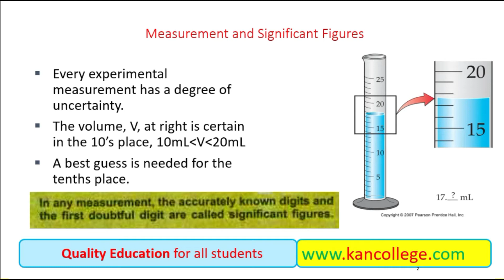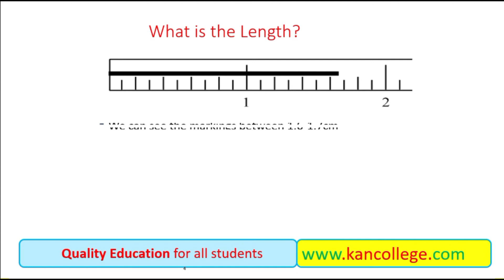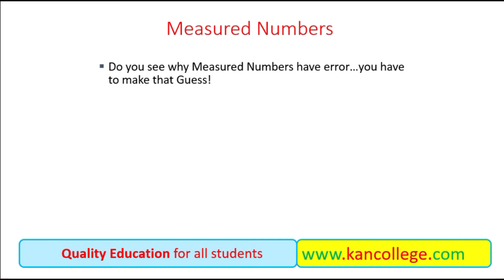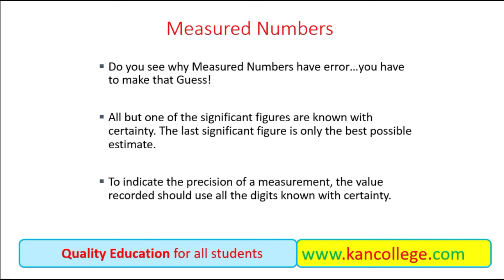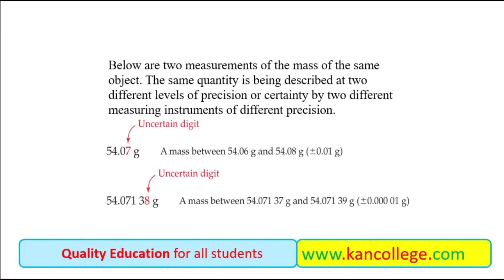Significant Figures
(Hindi / Urdu) Presented BY: Dr. Muhammad Siddique.